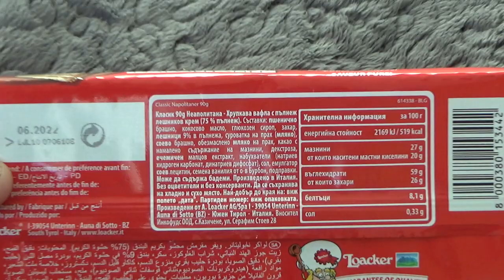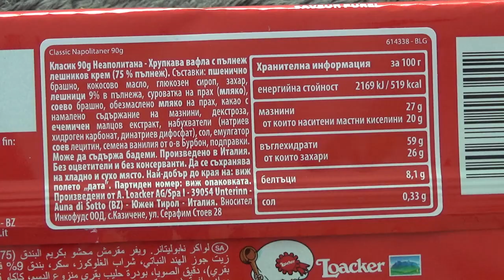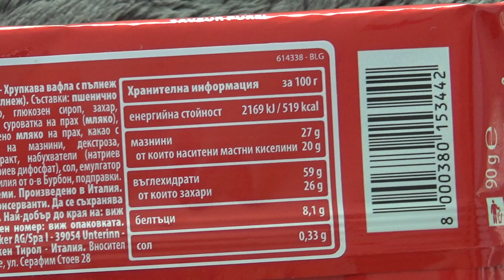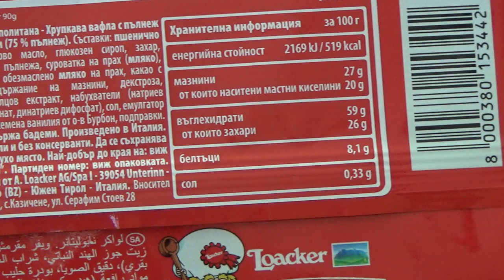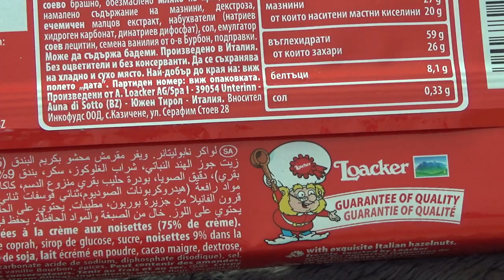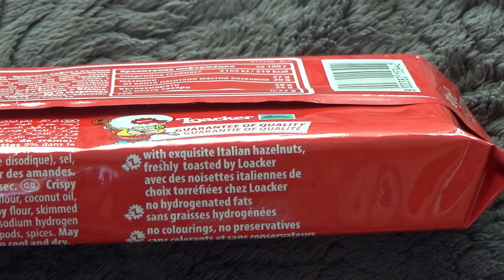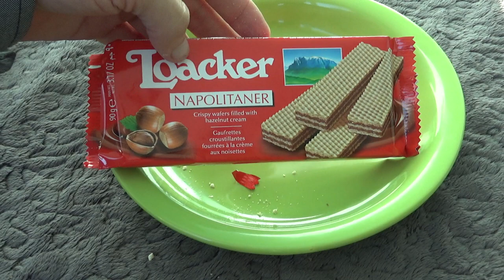Loacker Napolitaner Crispy Wafers Filled with Hazelnut Cream 90 g Unboxing and Test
Unboxing and test of Loacker Napolitaner Crispy Wafers Filled with Hazelnut Cream 90 g. After unboxing the wafers were tested and tasted.

Nutritional information for 100g:
Energy 2.169 kJ or 519 kcal.
Fat 27 g, of which saturated fatty acids 20 g.
Carbohydrates 59 g, of which sugars 26 g.
Protein 8.1 g.
Salt 0.33 g.

Crispy wafers filled with hazelnut cream (75% cream filling). Ingredients: wheat flour, coconut oil, glucose syrup, sugar, hazelnuts 9% in the cream filling, whey powder (milk), soy flour, skimmed milk powder, fat-reduced cocoa, dextrose, barley malt extract, raising agents (sodium hydrogen carbonate, disodium diphosphate), salt, emulsifier soy lecithins, Bourbon vanilla pods, spices. May contain almonds.